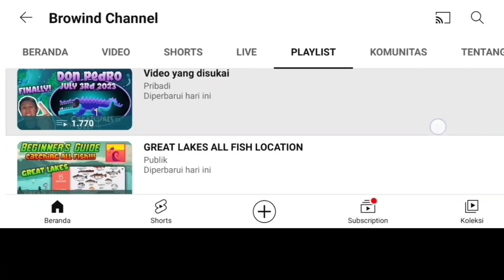PATIENCE.. BESSIE November 12th 2023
Petualangan Memancing!